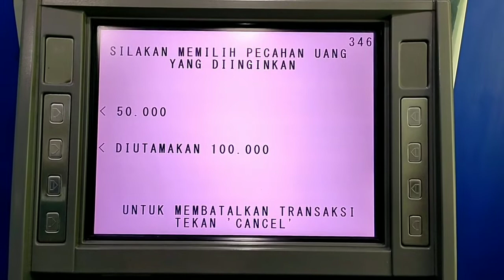CARA AMBIL UANG DI MESIN ATM BCA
Assalamu’alaikum Wr.Wb
Dalam video tutorial ini, saya akan membahas